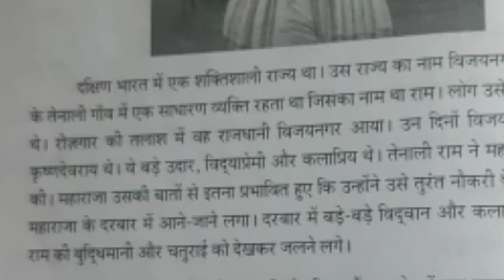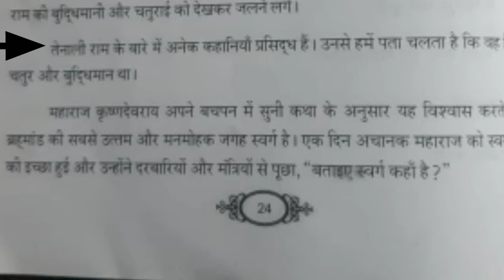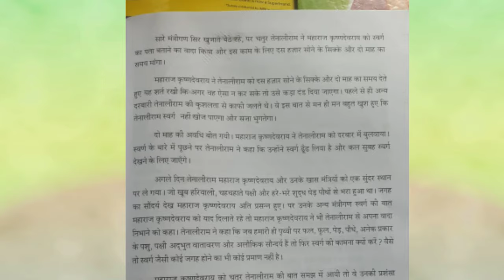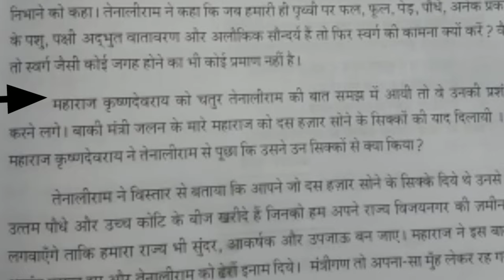Rashtrabhasha New Syllabus / Prose -1/ Search of Heaven/ स्वर्ग की खोज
(In this animated video learn Rashtrabhasha New Syllabus / Prose -1/ Search of Heaven/ स्वर्ग की खोज )
 ABOUT ME➡️
Learn just in 1minutes💯➡️
Simplest way💯➡️
Easier to understand💯➡️

aksharam akshayam rashtrabhasha new syllabus
rashtrabhasha new syllabus in tamil